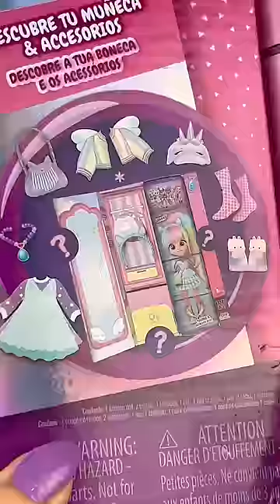BFF by Cry Babies Phoebe doll! Kitoons dollie opening ASMR! Fun free gift to review from IMC Toys